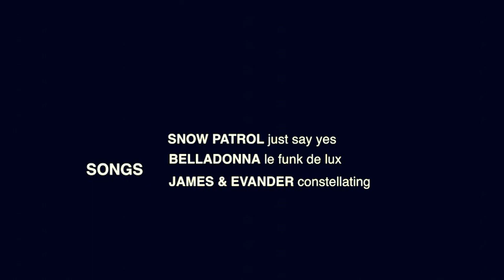TALK WITH PEOPLE - Europe Travel Episode 5